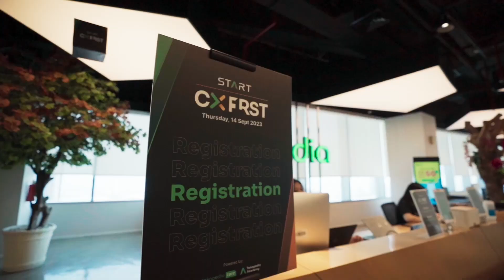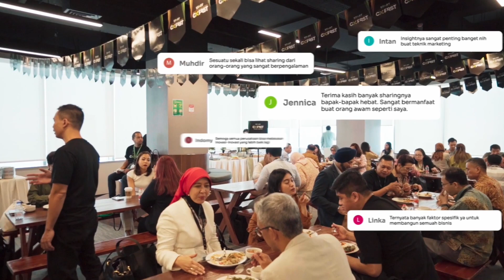AFTER MOVIE START CX FIRST SUMMIT 2023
Konferensi START CXFIRSTSummit2023 udah berlangsung di tanggal 14 September 2023 kemarin, gimana ada yang udah ikutan? 🙋🏻‍♂️🙋🏻‍♀️

Konferensi START CXFIRSTSummit2023 berlangsung secara hybrid (Offline dan Online) dimulai dari jam 9 pagi sampai 5 sore. Acara ini dibagi menjadi dua panel yaitu Breaking Barriers dan Beyond Boundaries. Selain bisa bertukar informasi, mendapatkan ilmu dan strategi jitu dari berbagai praktisi baik di bidang CX, Marketing, Finance, ESG dan Teknologi, ketika sesi lunch session peserta yang datang offline juga bisa membangun relasi dengan perusahaan lainnya lho.

Harapannya dengan terselenggaranya konferensi ini, CX bisa terus mendukung lini bisnis lain dalam mengembangkan layanan pelanggan terbaik dan Toppers bisa mengimplementasikan strategi-strategi yang didapat untuk terus mengembangkan pelayanan pelanggan.

See you di START CXFIRSTSummit2024 👋🏼